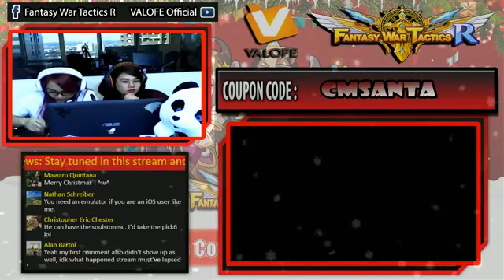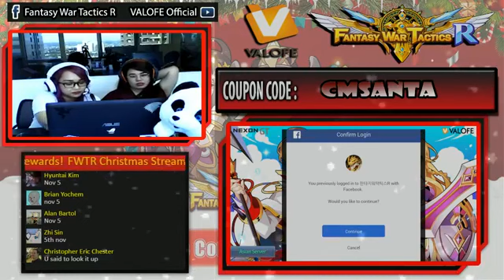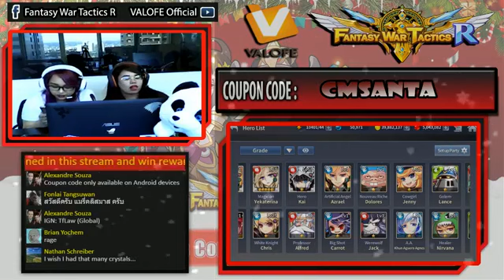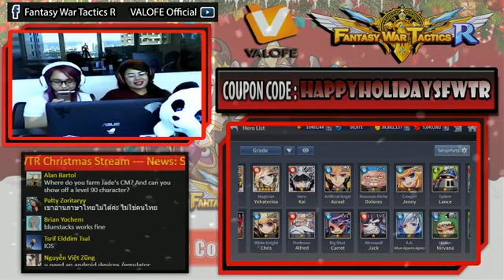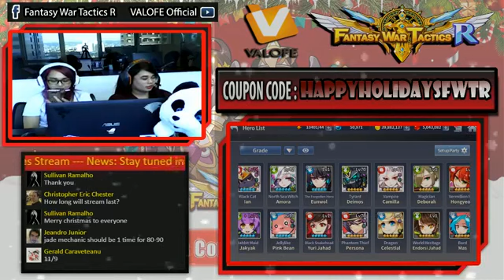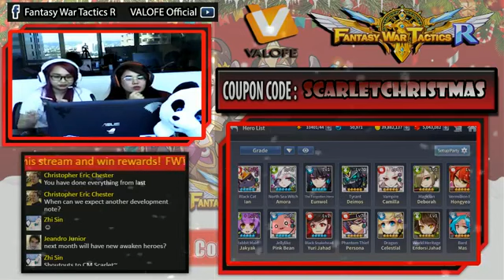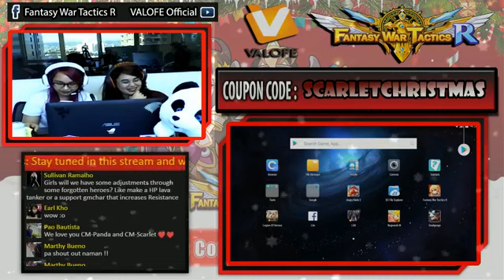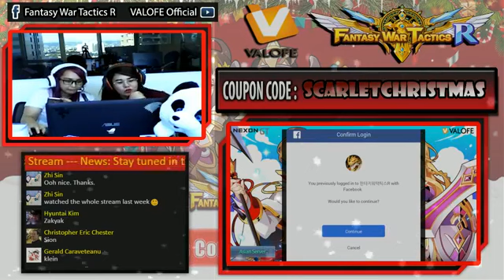CMPanda LiveStream 13 | Fantasy War Tactics R : Live stream during maintenance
Our official accounts :
Fantasy War Tactics R